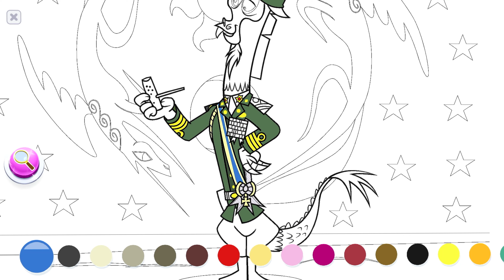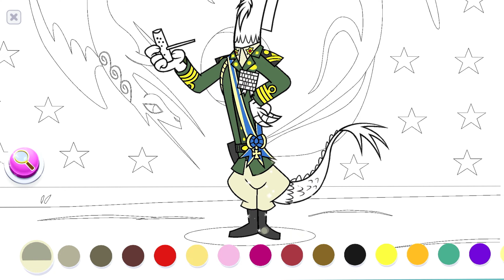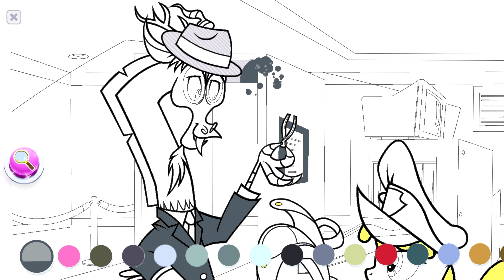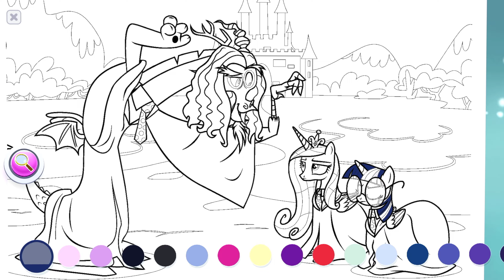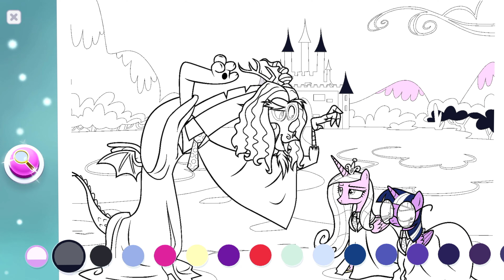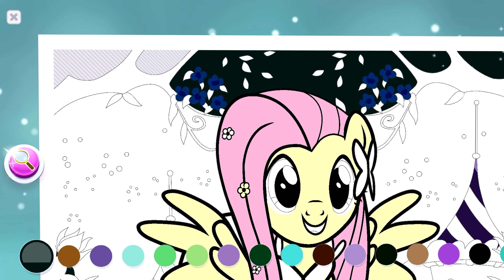My Little Pony Color By Magic - Epic Coloring & Decorate the Museum Part 64